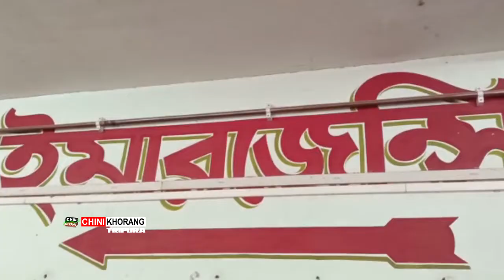Lamao Pherangni Buduk Chowi Kwlaijak Kaphikjagwi Pherang Kusubjagwi Thowikha Khoroksa Sikla